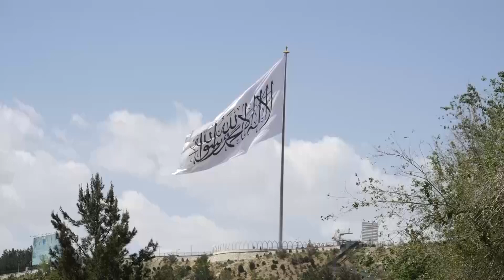له ا.ا د اسلام‌اباد غوښتنه؛ له نړۍ سره پر خپلو ژمنو ودرېږي